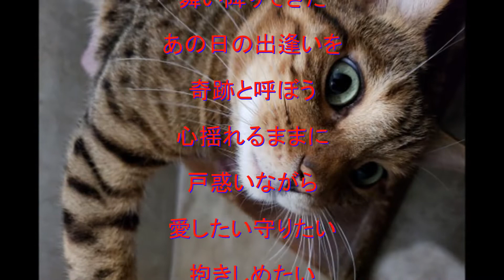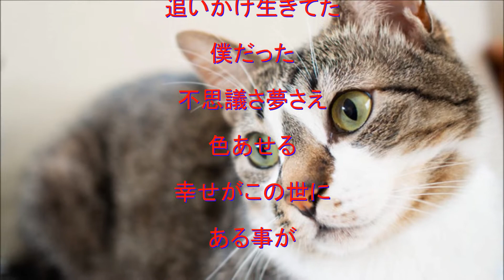心揺れるままに / まつざき幸介 / 藤三郎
2020年2月26日　絶賛発売中🩸
🎧高音質カラオケは『レコチョク』より購入🎤

作詞 : かず 翼　作曲 : 小田純平　編曲 : 矢田部正

🍈『涙のピリオド』のカップリング曲🦜

🏡自宅録音🏡
編集 yuuji📝